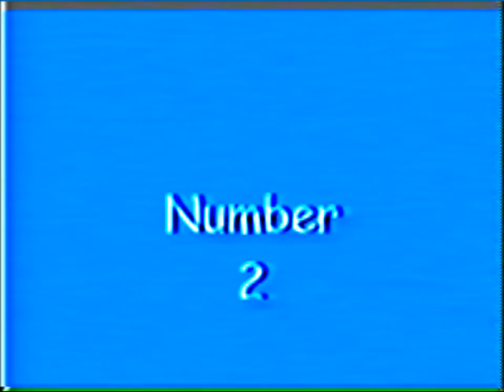Top 5 Balloons